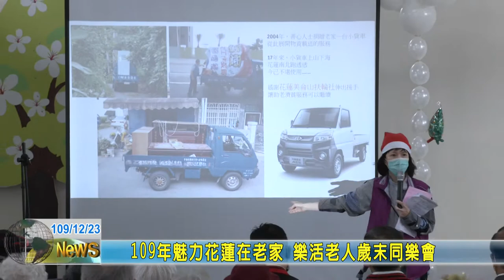20201223 05 109年魅力花蓮在老家 樂活老人歲末同樂會